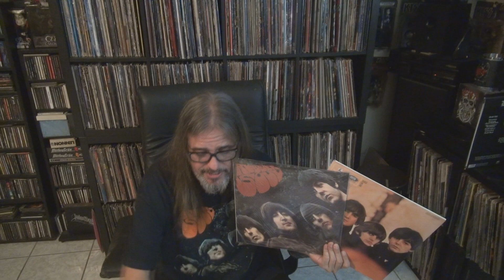Track By Track The Beatles For Sale Vs Rubber Soul